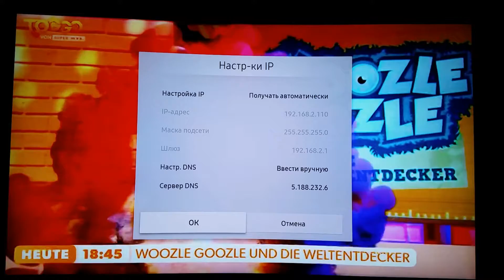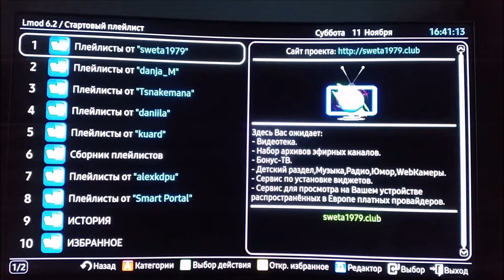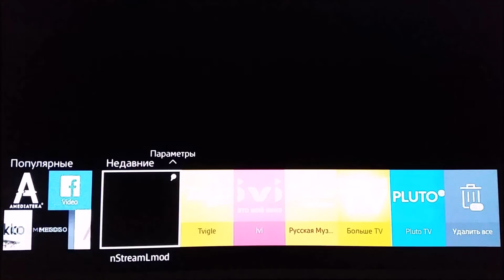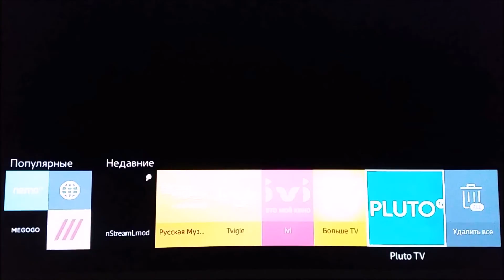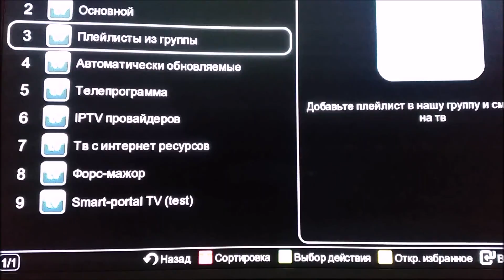ЛМОД и его доноры ( российские ) серия М и j